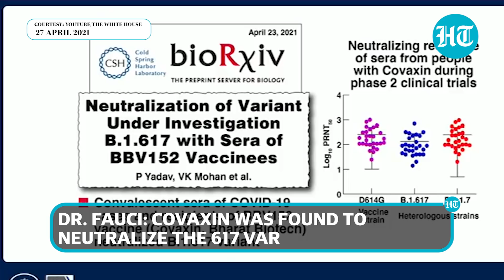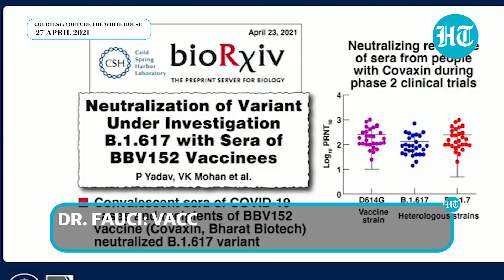‘India’s Covaxin found to neutralize 617 variant of coronavirus’: Top US expert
Covaxin, India’s home-grown COVID-19 vaccine, has been found to neutralize the 617 variant of the deadly virus, White House chief medical adviser and America's top pandemic expert Dr. Anthony Fauci said here. Fauci was speaking to reporters during a conference call on Tuesday. "This is something where we're still gaining data on a daily basis. But the most recent data was looking at convalescent Sera of COVID-19 cases and people who received the vaccine used in India, the Covaxin. It was found to neutralize the 617 variants," he said. "So, despite the real difficulty that we're seeing in India, vaccination could be a very, very important antidote against this," Fauci added.